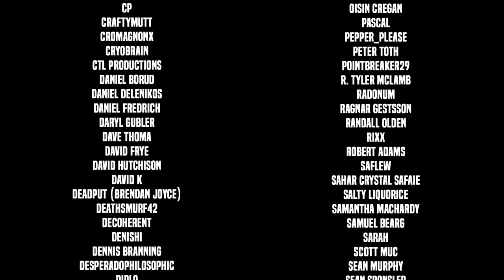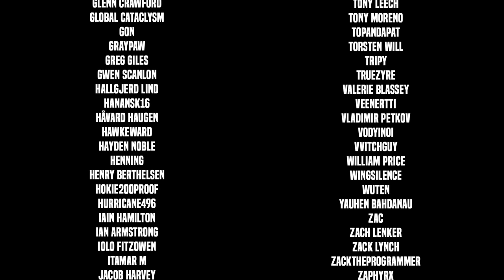The Old Prisoner - Mortal Shell Full Release - Let's Play - Part 3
Mortal Shell is a souls-like, deep action-RPG that tests your sanity and resilience in a shattered world.

🤔 NEW HERE? 🤔

Mortal Shell is a deep action-RPG that tests your sanity and resilience in a shattered world. As the remains of humanity wither and rot, zealous foes fester in the ruins. They spare no mercy, with survival demanding superior awareness, precision and instincts. Track down hidden sanctums of devout followers and discover your true purpose.

Possess Lost Warriors
The dead litter this tattered landscape, but not all are without hope. The lost remains of defeated warriors are yours to discover. Awaken these Mortal Shells, occupy their bodies and significantly open your understanding to diverse masteries of combat.

Face Haunting Foes
Your path is guarded by desperate adversaries, devoted to inscrutable gods. Behold creatures both pitiable and grotesque, but do not let fear halt your journey. Muster your courage and face them down.

Combat is strategic and deliberate. You must commit your sword only when an opportunity opens. Calculate your parries to unleash devastating counterblows. Temporarily entomb your Mortal Shell in stone to block attacks, or play aggressive and use your stone-form to add brutal weight to your own sword swings.